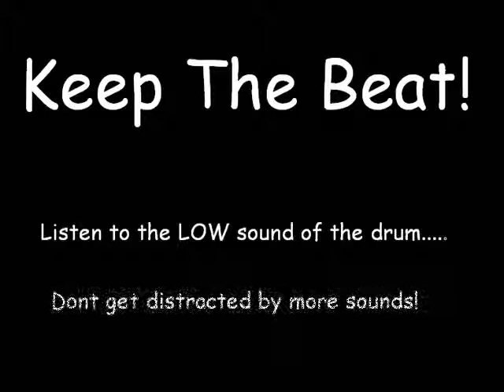Keep The Beat!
A informal music lesson by Steve Bellamy.
Created 8/5/2012
MUE 543